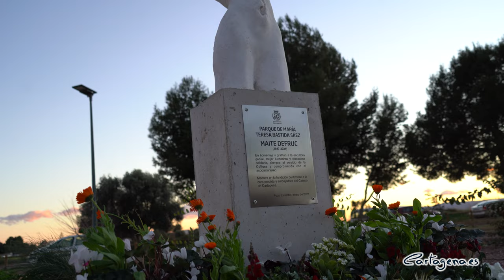Maite Defruc ya tiene su parque en Pozo Estrecho